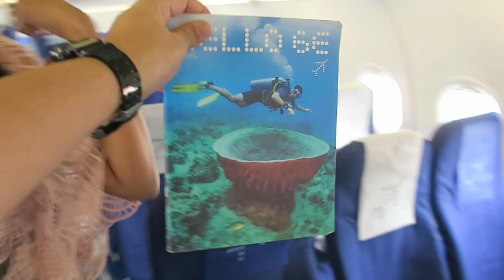I WON THE BEST RADIO SHOW AWARD! | RJ SYED VLOG 11